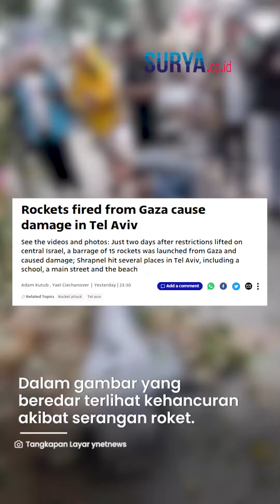[FULL] DETIK-DETIK 2 Pejalan Kaki Nyaris Dihantam Roket saat Serangan Hamas ke Kota Tel Aviv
VP: YGP

SURYA.CO.ID - Setidaknya 15 roket dilaporkan menargetkan jantung Israel pada Selasa (5/12).

Bahkan serangan udara tersebut nyaris menghantam dua pejalan kaki di Tel Aviv.

Media Israel Yedioth Ahronoth melaporkan rentetan serangan besar tersebut ditembakkan dari arah Gaza.

Akibatnya sejumlah bangunan tempat tinggal dan jalanan mengalami kerusakan.

Sumber Israel mengatakan sirine terdengar di wilayah Ashdod dan Asqalan, setelah belasan roket ditembakkan ke Israel.

Belum diketahui pasti jumlah korban luka akibat serangan udara tesebut.

Hanya saja pecahan peluru menghantam beberapa tempat di Tel Aviv, termasuk bangunan sekolah, jalan utama, dan pantai.

Dalam gambar yang beredar, terlihat kehancuran akibat serangan roket.

Detik-detik serangan roket Gaza juga dirilis media Israel i24 News.

Dalam video singkat teralihat dua warga sipil sedang berjalan, tiba-tiba pecahan roket mendarat tepat di sebelah mereka.

Insiden ini terjadi hanya beberapa menit setelah sirine berbunyi di Tel Aviv.